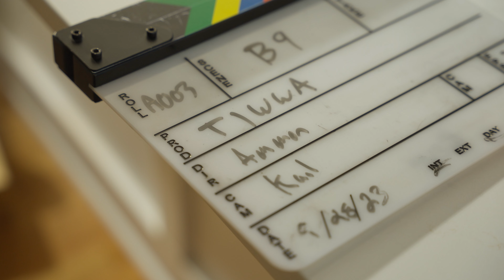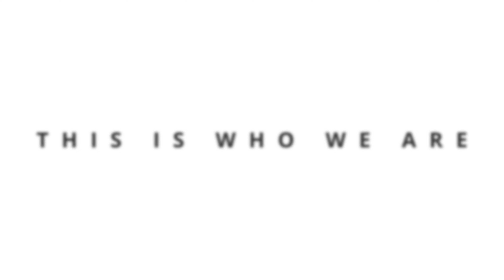Sentara TIWWA Behind The Scenes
A Behind the Scenes look at the Sentara TIWWA production.

Blueforest Studios is a video production company located in Raleigh, NC that helps companies and individuals tell their brand story through beautiful live-action videos and animations.

We love to work with forward thinking brands to create brand stories and truly remarkable video production.  Although most of our clients are located near us in the Raleigh / Durham / Chapel Hill area, we also work with brand around the country especially with our motion design and animation work.

Our team is made up of creatives from a variety of disciplines such as cinematography, animation, color grading, sound design, video editing, production design, and more.
We work with whatever tools and software that will help us best tell your brand story such as BlackMagic Design Cameras like the Ursa 12K, Red Cameras, Cinema lenses, Aputure LED Lights, Adobe After Effects, DaVinci Resolve, Photoshop, Illustrator etc.